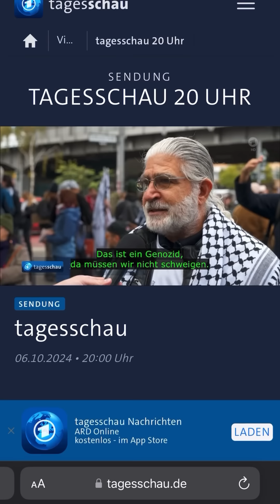Zum Bericht der Tagesschau am Vorabend des 7. Oktobers